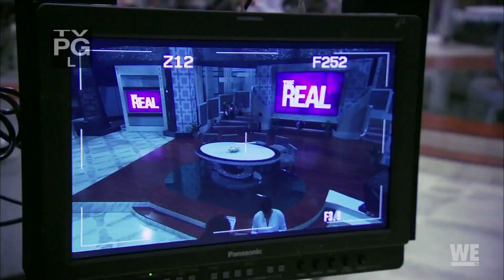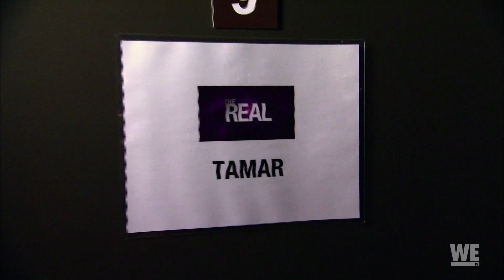Tamar & Vince Editor Reel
Select Scenes I cut from WETV's Hit Reality Show Tamar & Vince.
Maybe Monday Biscuits 0:00
Tamar Braxton nervous about Dancing with the Stars 1:24
Stalker Benzino 3:14
Vincent Herbert sleeps with a Bug 5:04
Logan Beans walks on "The Real" 7:45